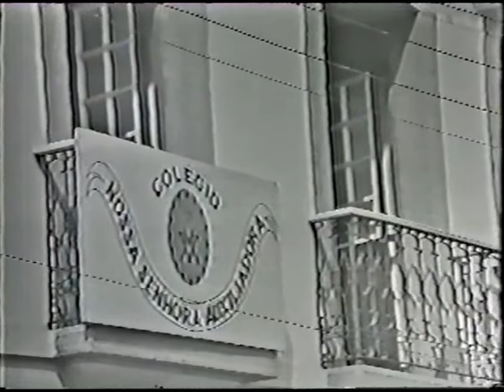Raridade Completa | 1º Capítulo Novela Estúpido Cupido | 1976-1977 | TV Globo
Primeiro capítulo da novela Estúpido Cupido, exibida pela Rede Globo no horário das 19 horas entre 25 de agosto de 1976 a 28 de fevereiro de 1977.
Escrita por Mário Prata e dirigida por Régis Cardoso, foi a última novela gravada em preto-e-branco. A novela teve 160 capítulos. Substituiu Anjo Mau e foi substituída por Locomotivas. É a 18.ª novela das sete e a última dessa faixa exibida pela emissora no formato preto e branco, tendo somente os dois últimos capítulos exibidos em cores, os quais mostravam um salto temporal de dez anos na trama.
Teve Françoise Forton, Ricardo Blat, Ney Latorraca, Elizabeth Savalla, Luiz Armando Queiroz, Heloísa Millet, João Carlos Barroso, Djenane Machado, Nuno Leal Maia, Célia Biar, Kléber Macedo, Leonardo Villar e Maria Della Costa nos papéis principais.